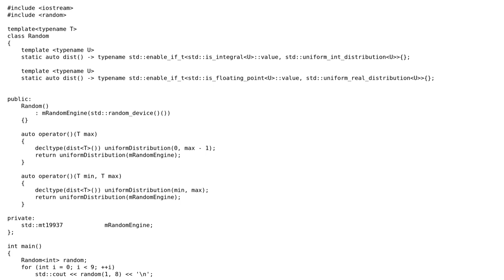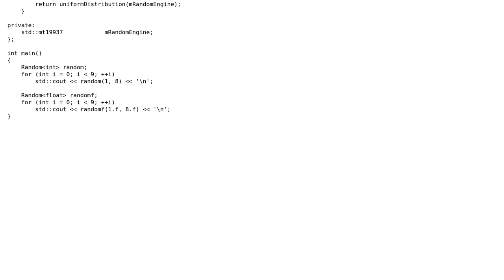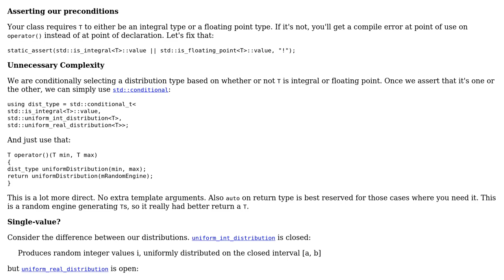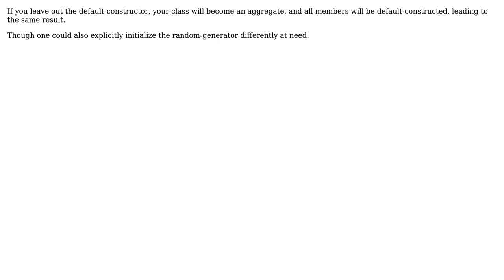Code Review: Random Engine - follow up (2 Solutions!!)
Code Review: Random Engine - follow up

With thanks & praise to God, and with thanks to the many people who have made this project possible! | Content (except music & images) licensed under CC BY-SA | Music | Images & others | With thanks to user MORTAL user Deduplicator user Barry and the Stack Exchange Network Trademarks are property of their respective owners. You are responsible for your own actions.